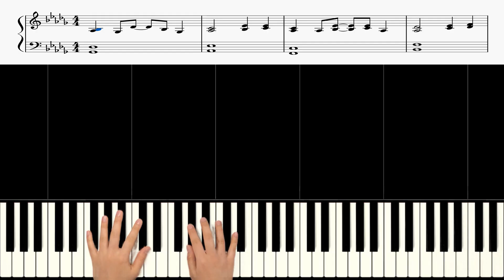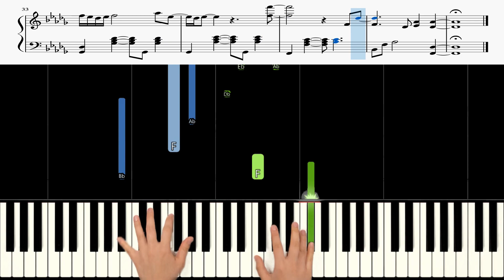Peaches - The Super Mario Bros. Movie OST 🎹《Piano Tutorial》 ⭐⭐⭐⭐⭐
00:00  I N R T O ✔

00:02  Original Speed ✔

01:44  Speed X 0.75 ✔

Keyboard : YAMAHA Montage 88, Nord Electro 5D 73
Audio interface : Focusrite Scarlett 6i6
Speaker : JBL LSR305
Laptop : MacBook Pro